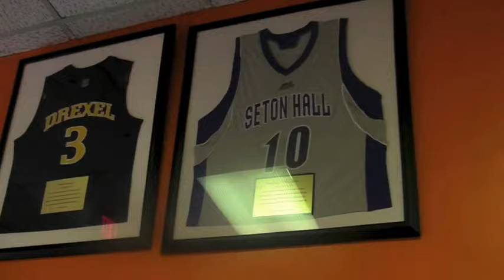Jersey 4 Gauchos Basketball Clinic.mov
Jersey 4 Foundation Basketball Youth Clinic in NYC Gauchos gym. Free Clinic for kids ages 8- 15 years old. For more info on the Jersey 4